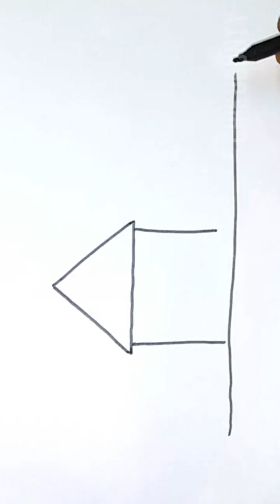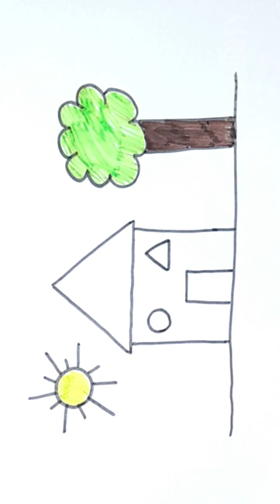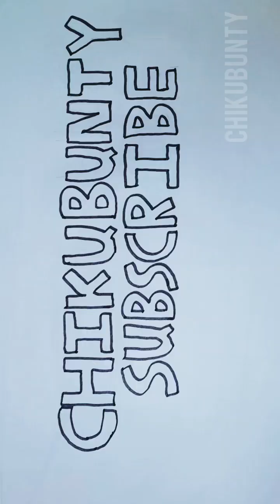How To Draw House; Kids Drawing Toddlers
Kids Drawing toddlers